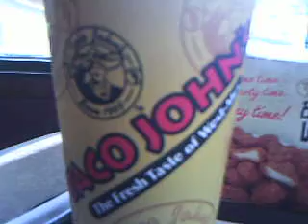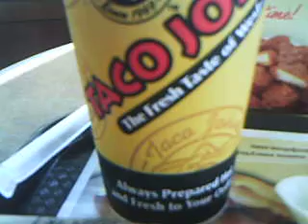Taco John's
oh, what a tasty Taco John's lunch i had yesterday. i had me three soft shell tacos, crunchy chicken, and medium Dr. Pepper.

11/15/2011